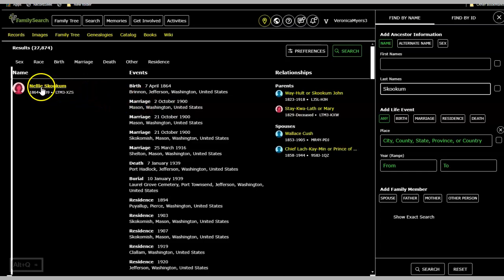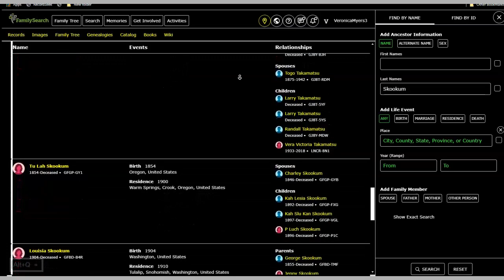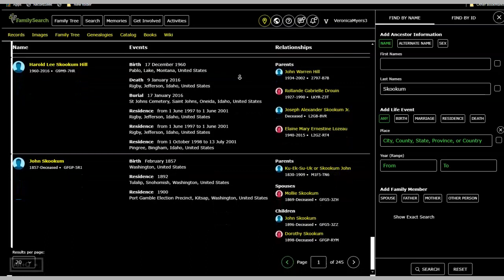24 listings for family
So, these "last name givers" ... surname issuers... surname assignors
made them known ...